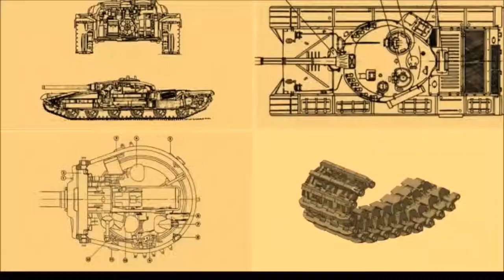Tank Domination US Tanks Reveal Trailer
Game Insight, a global leader in the development and publishing of mobile and social games, shows the range of American war vehicles from the MMO action game Tank Domination coming soon to mobile devices.